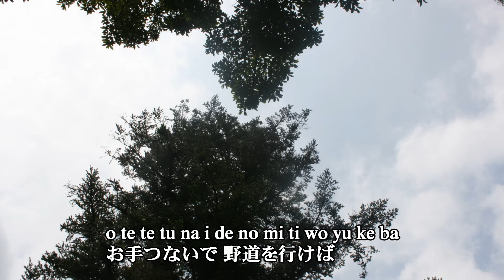童謡 文部省唱歌から 「靴が鳴る 」 をバンド、ピアノ伴奏、FULLバージョンで歌ってみました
童謡 文部省唱歌から　「靴が鳴る 」　をバンド、ピアノ伴奏、FULLバージョンで歌ってみました。童謡曲を海外の方も日本語で歌えるように？字幕は　ローマ字と日本語の併記としています。伴奏は、ブラスバンド、ライブ調にしています。